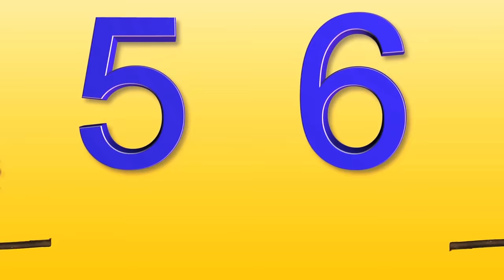London Bridge Is Falling Down + More | Mother Goose Club Nursery Rhymes